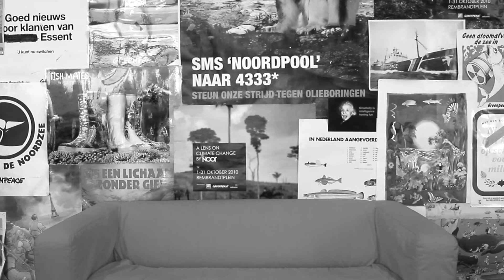Ep. 12: Climate Justice & Climate Change in Bonaire | OnBrand X Greenpeace Bonaire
This week we are joined by Churmer Bomba and Dewi Zloch from Greenpeace. Greenpeace is an independent global organisation that aims to fight the challenges caused by climate change. However, in this episode, we specifically focus on how climate change is affecting our sister-island Bonaire as well as, what we can do to revert these problems.

We found this to be an important conversation because it not only affects Bonaire but all the islands. And of course, because that’s Rudina’s birthplace. And a special shoutout to her that couldn’t be present that day.

We want this conversation to go beyond this podcast. If you want to learn more about what you can do, follow the Greenpeace Bonaire project on their socials (point below finger emoji)

All research findings can be found on the
And find them on all their socials..

Lastly, do you have an idea on how to help?

With that being said, we hope you enjoy the video, and make sure to share it with your family and friends.

For the audio version, check us out on Spotify: OnBrand Podcast

Stay OnBrand 👊🏾👊🏽👊🏻